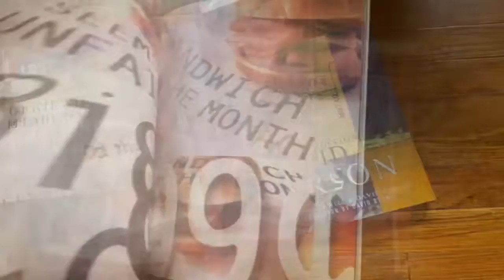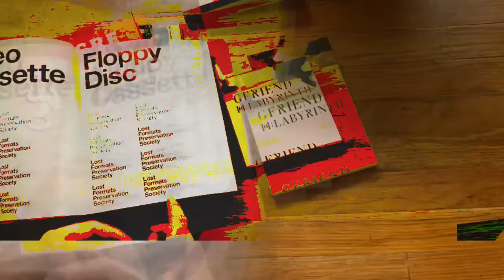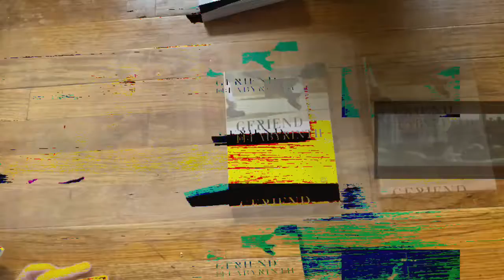Eucci, __palasses (OP-Z ambient séance de travail summer 2020)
OP-Z and vizzie experiments.